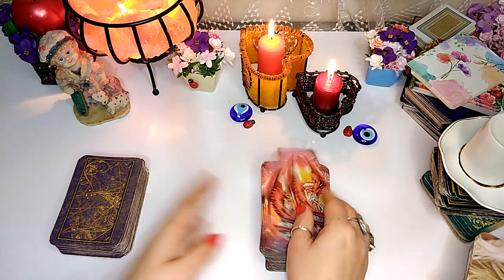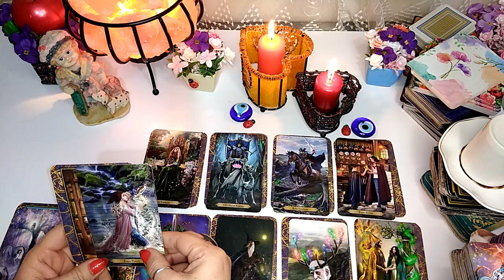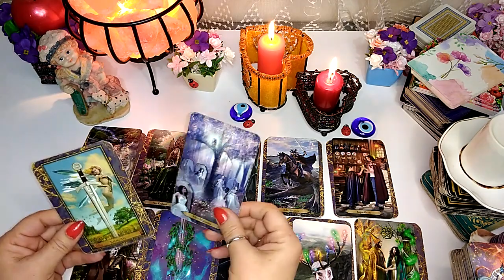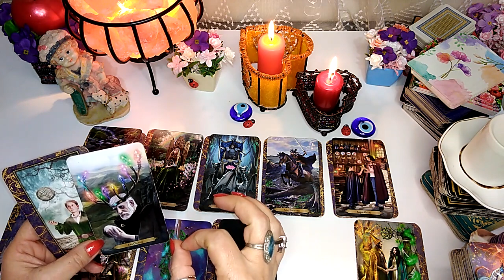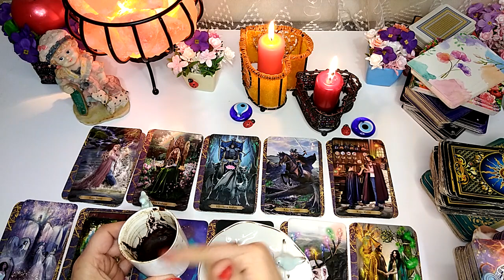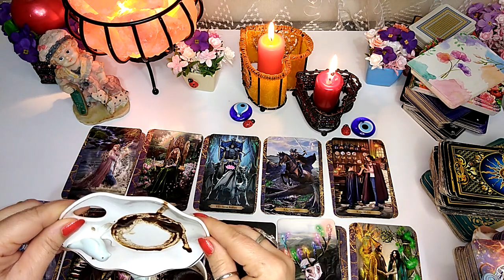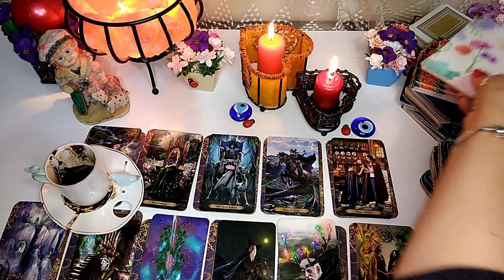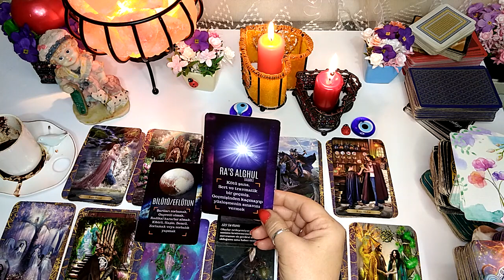YAY BURCU 1-15 KASIM DETAYLI KAHVE TAROT AÇILIMI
BURÇ YORUMLARI TAROT KAHVE İSKAMBİL KATINA YORUMLARI RÜYA YORUMLARI

ÖZEL BAKIM İÇİN INSTAGRAMDAN ULAŞA BILIRSINIZ